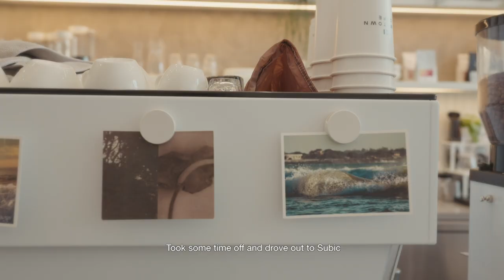#08: A Cinema Camera for Vlogging?? | A Sony FX30 Vlog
I needed that quick time away from the city after a busy December filled with work.
I’ve also been testing the Sony FX30 and man this cine cam does not disappoint. This is worth adding to your arsenal for its price and specs.

Cine EI ISO 800 & 2500
4K 60p & 120p
ECM-B10 shotgun mic
Sony 20mm f/1.8 G lens